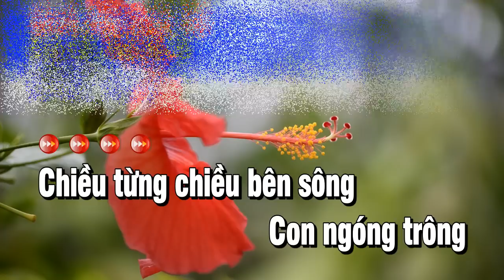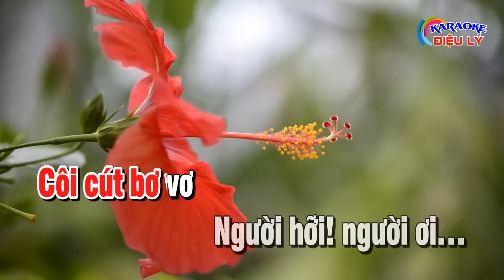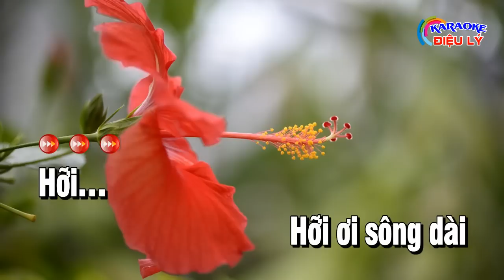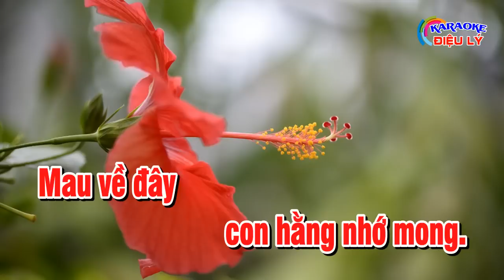Mong Một Vòng Tay | Karaoke | Đoản Khúc Lam Giang - Phi Vân Điệp Khúc | Karaoke Điệu Lý